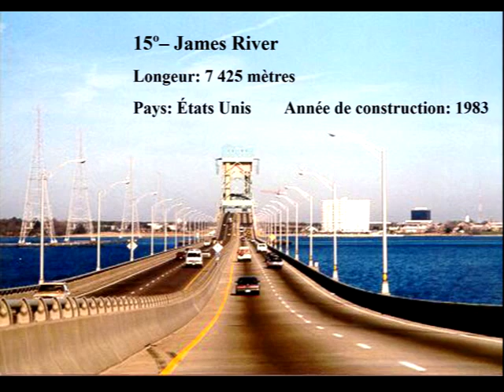Evolvenza Avanzando nell'evoluzione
Cit./ Pour les maîtres chaque épisode de notre vie peut être pertinent et apporter une évolution, sinon nous ne l'aurions pas vécu.